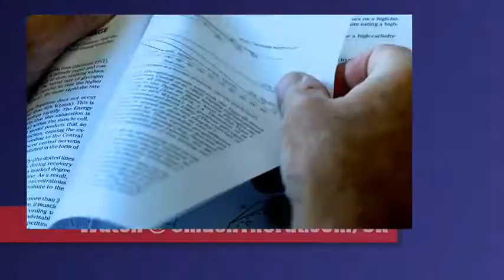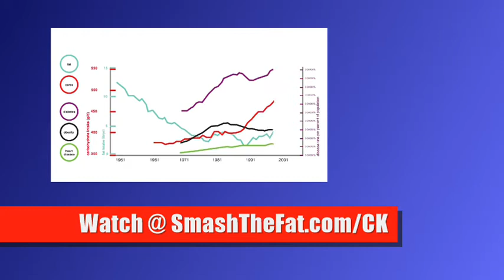What Was Sam's Favourite Diet Experiment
The Cereal Killers première in London was a great night with many journalists and enthusiasts in attendance! In this video Sam chats about which was his favourite diet out of all 3 and how it effected him...